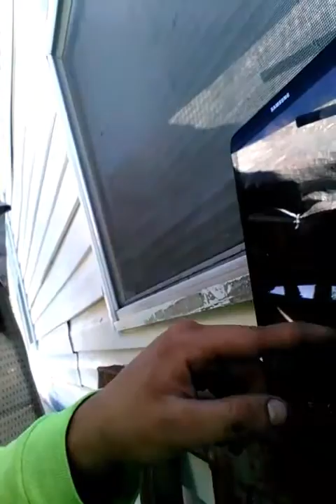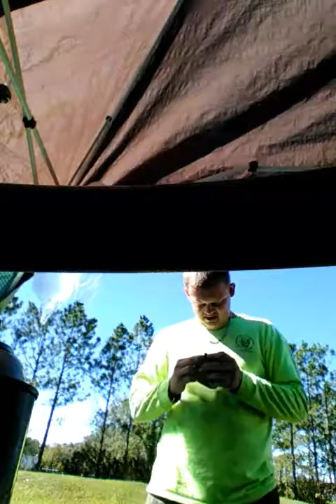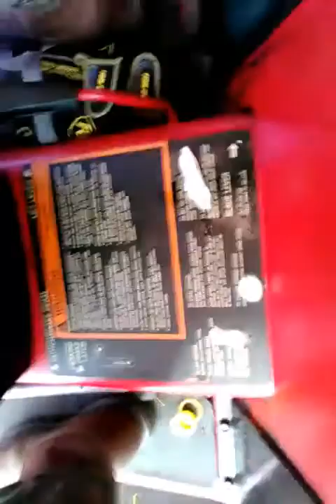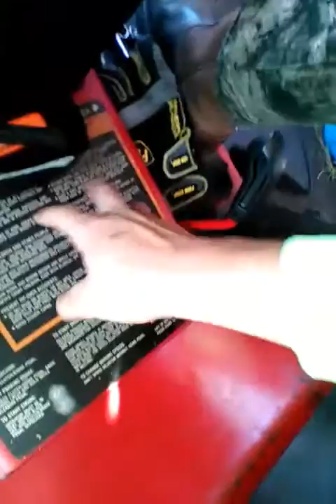Snapper update doing a lil painting